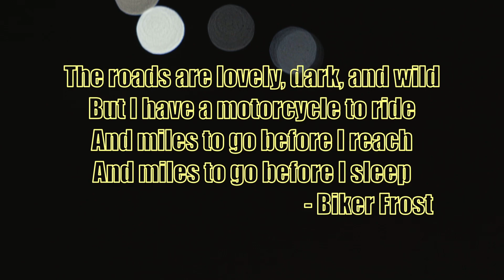Should You Install LED Aux Lights on Your Motorcycle? | Mad Dogs Scout X Review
Riding your motorcycle in the dark is no fun if you can't see anything. That's where LED aux lights for motorcycles come in handy. But should you buy aux lights for your bike? Check out the video to know more.

My bike  ▶︎ Bajaj Dominar 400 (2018)
Aux lights on my motorcycle  ▶︎ MadDog ScoutX
Shot on  ▶︎  SONY A7iii with 24-70 f2.8 G Master and 50mm 1.8 Block

For all your touring needs, reach out to LMT Store, Mumbai